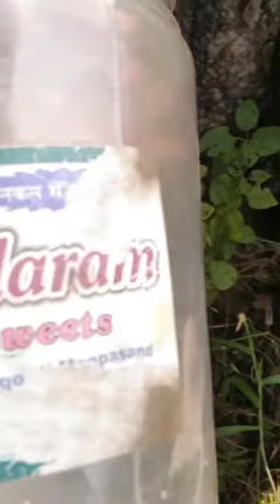Catsnake Rescue Devghad Baria Motizari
Viany Patel Mo.8780627436
Santosh Patel Mo.9265240421
Haresh Patel Mo.9510378365

નમસ્કાર મિત્રો 🙏
                     દાહોદ જિલ્લાના દેવગઢ બારીયાના આજુબાજુ ના વિસ્તારમાં  કોઈ પણ સાપ કે અન્ય કોઈ પણ પ્રાણી કે જીવ જંતુ જોવા મળે તો એને પકડવા માટે આ નંબર પર સંપર્ક કરો...
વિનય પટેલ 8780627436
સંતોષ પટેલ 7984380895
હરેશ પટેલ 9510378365